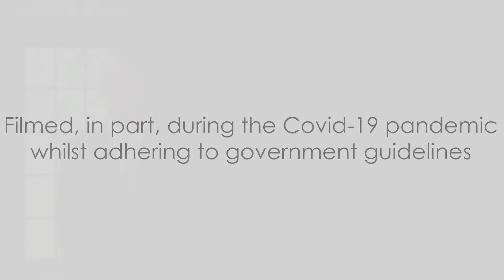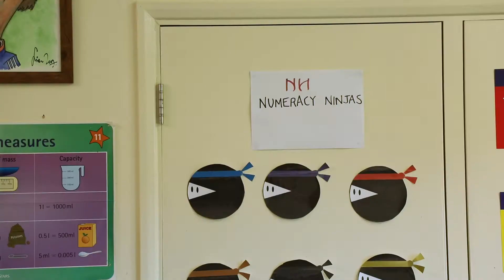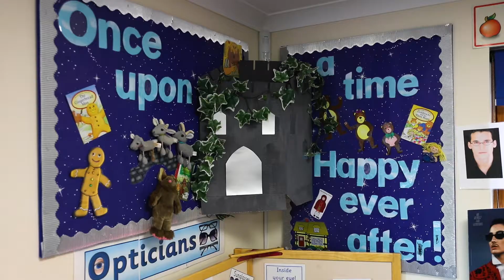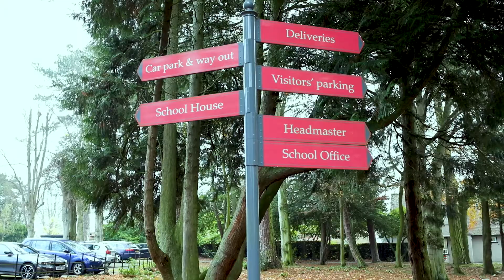Stoneygate MASTER 2